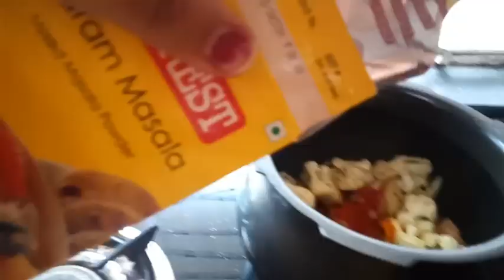Maha Shivratri Vlog 🙏🙏|| Annu priya|| Daily vlog channel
Both of us are from Bihar now living in nagpur. He is doing a government job And i'm a housewife. And support me.

Thanks
Annu priya